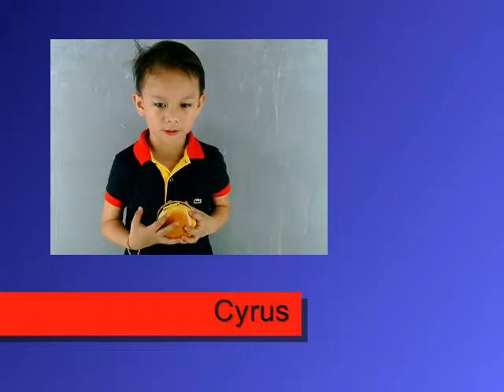TRIMED ADVERTISING - Cyrus Lingad Profile VTR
4yo, Nov. 20, 2010
Comments: Shy, Needs Improvement